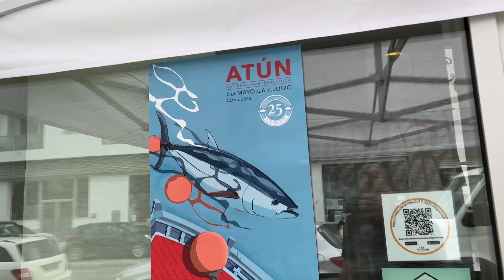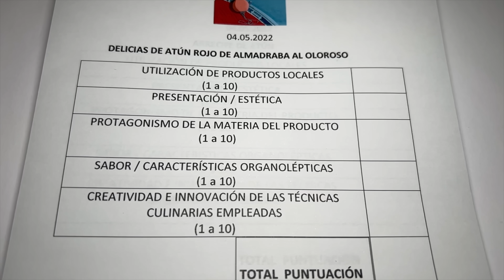Degustación BRUTAL de ATÚN ROJO de ALMADRABA en el CONCURSO de TAPAS!!!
Hoy estoy en Conil de la Frontera probando una ENORME CANTIDAD de PLATOS de ATÚN ROJO de ALMADRABA que está considerado como EL MEJOR ATÚN del MUNDO!!!

Sezar Blue